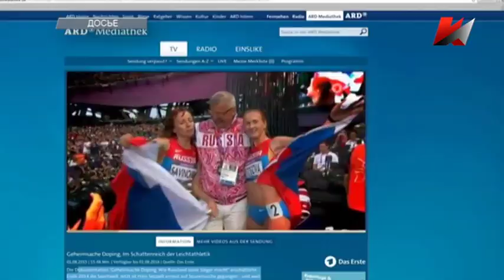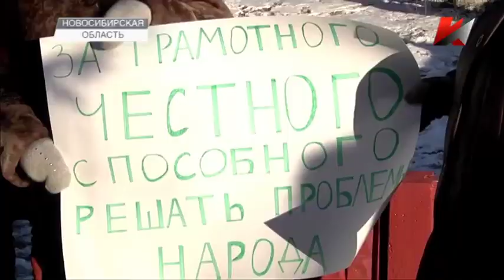Темы дня (18.11.2015) 22:00